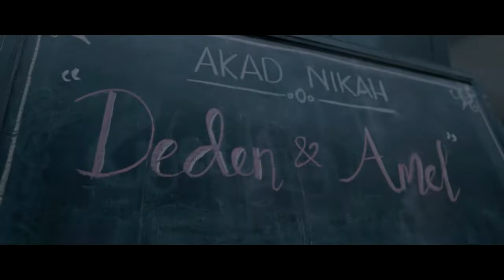Wedding Deden & Amel 2021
Di Publikasikan Selasa, 23 November 2021.

Wedding Deden & Amel
Akad Sekaligus Resepsi Di laksanakan Di Kabupaten Lombok Timur, Kecamatan Selong, Kelurahan Pancor Provinsi Nusa Tenggara Barat.